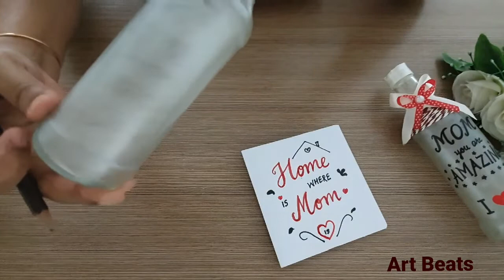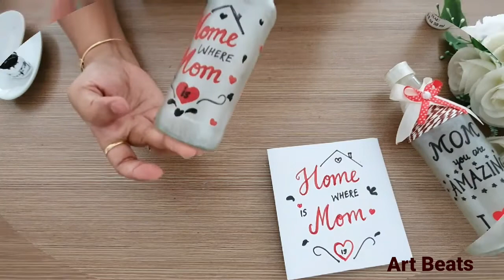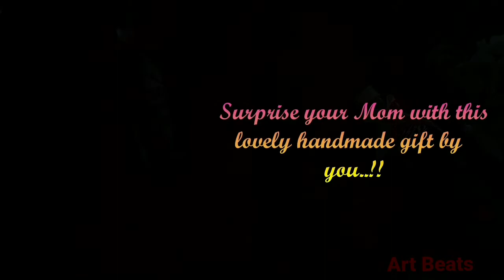DIY Bottle Lamp - DIY Mother's Day gift | Frosted Glass Bottle | Bottle Craft I Bottle decoration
Hello Everyone,
In this video we will make this beautiful bottle lamp for Mother's Day Gift. We will also see how to give a frosted glass look to a bottle. It is an easy and lovely bottle craft idea.

Hope you will like this best out of waste idea.